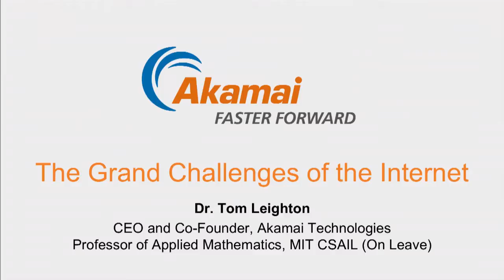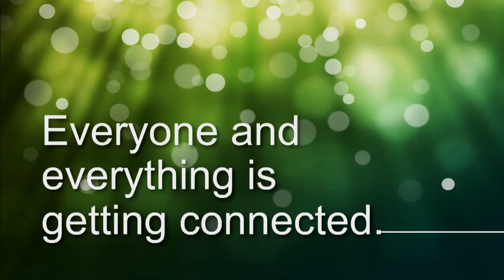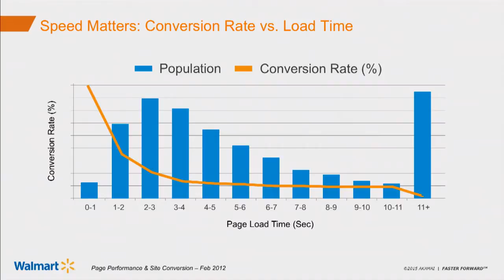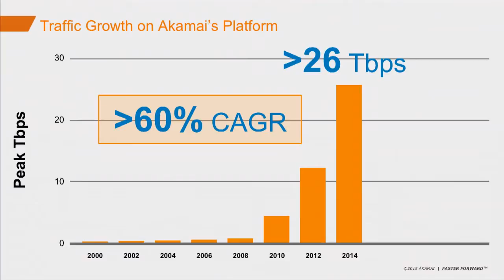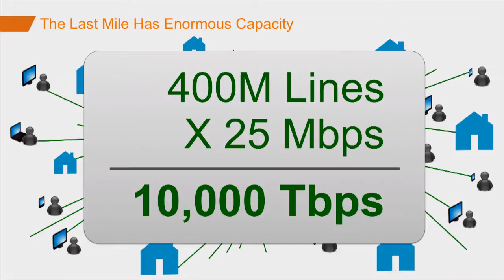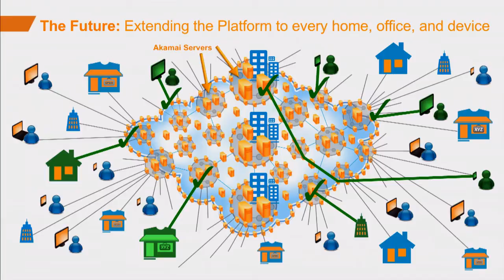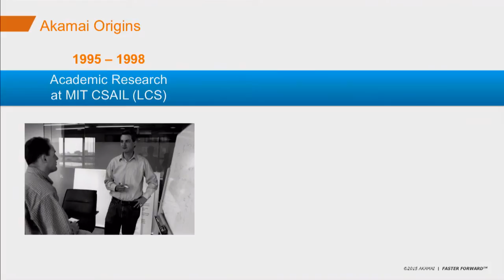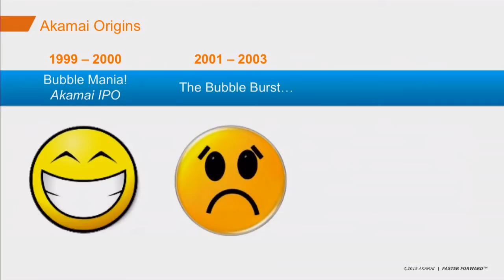Tom Leighton - IdeaStream 2015 Keynote